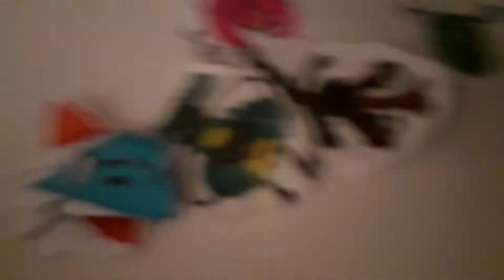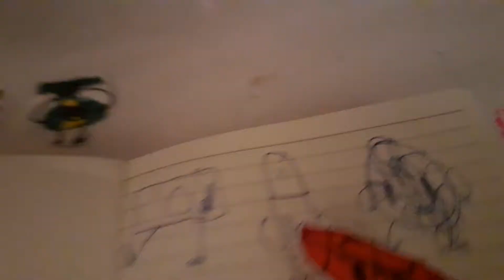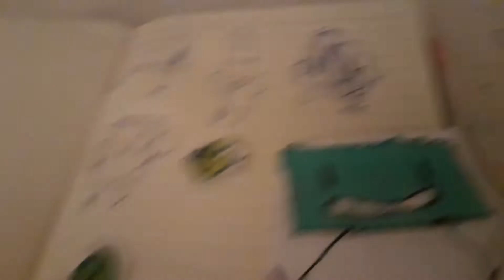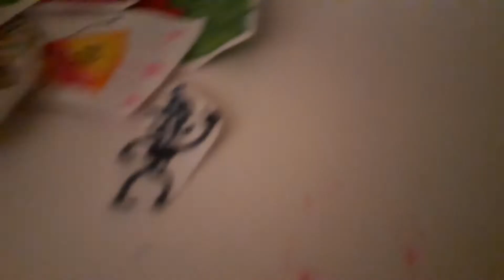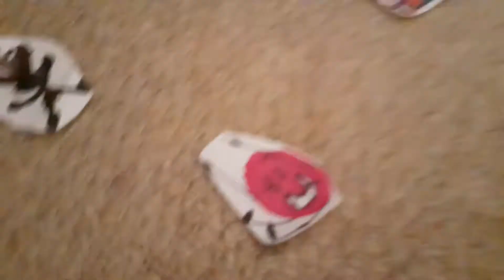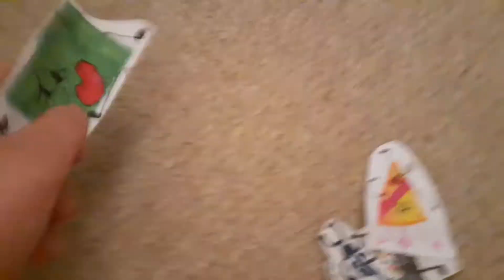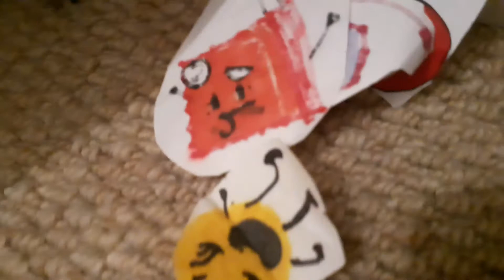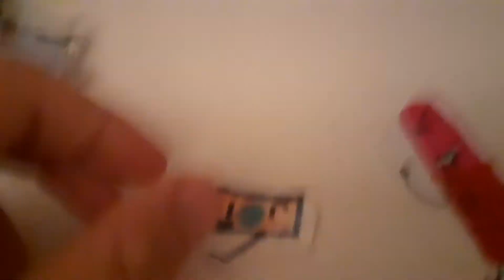OR 8: Watch & Learn